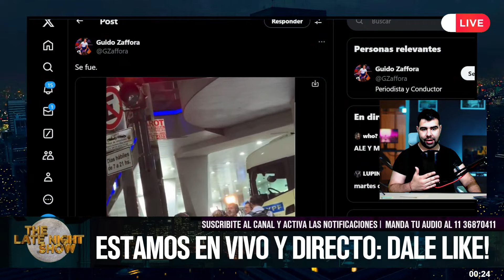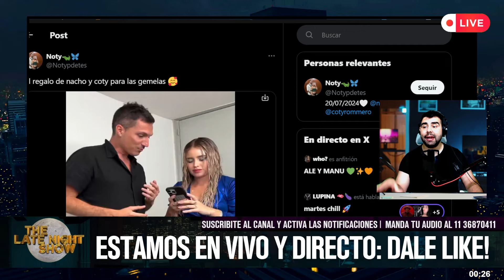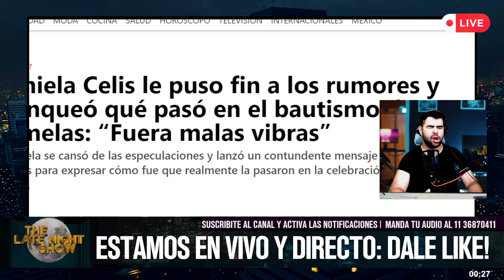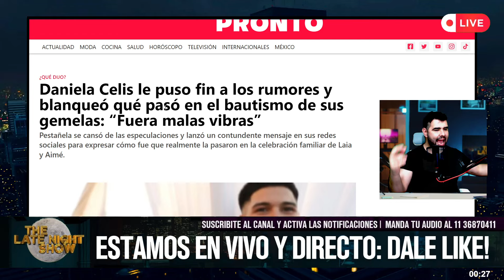😡SE ENOJÓ: Daniela Celis ACLARÓ EL CONFLICTO en el Bautismo de sus gemelas y Coti MOSTRÓ PRUEBAS